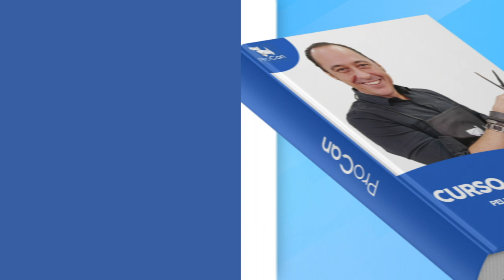BAÑAR A TU PERRO CON TUS HIJOS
Hoy el video es un poco mas especial, en este caso tenemos a Hugo Pesquera que os explica como bañar a tu perro en casa con tus hijos y en este caso Hugo esta con sus hijas que te explicaran como hacerlo.

El fondo de la peluquería canina es la salud y todos los cuidados que aplicamos en casa con nuestros perros van dirigidos a su bienestar y de la familia.

Por esto en este video os explicamos como bañar a tu perro en casa y aun mejor, como bañarlo con tus hijos.

En el video os contamos varias cosillas que debes tener en cuenta:

👉 Temperatura de agua.
👉 Orden en el baño.
👉 Enjabonado.
👉 Evitar jabón en los ojos
👉 Aclarado.
👉 Qué hacer si se sacude.

Esto lo podeis aplicar para cualquier momento de vuestras vidas y la del perro, pero hoy en día que por motivo del coronavirus o COVID 19, que estamos metidos en casa, no tenéis motivo para no poder hacer algo bueno por el perro y a la vez un momento de responsabilizar a los hijos y que lo vean como algo divertido.

Todo esto y mas cosas que harán, mas hoy en día, que vuestro perro no solo este guapo, sino que tengáis un momento divertido con tus hijos y tu perro.

Manos y patas a la obra y a bañar y dejar relucientes a nuestros perros!